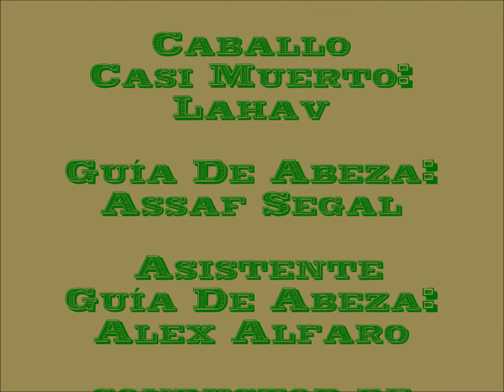Rocky Busts a Bronco!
I mount an incredibly dangerous wild mustang for a hair-raising excursion into the Costa Rican Rain Forest.  Definitely not for the faint of heart.  Or the narcoleptic.